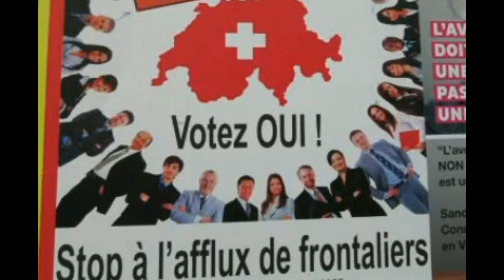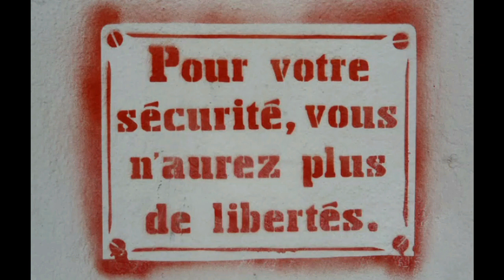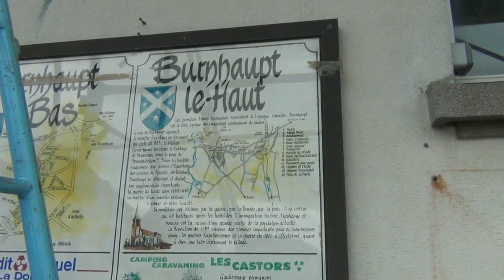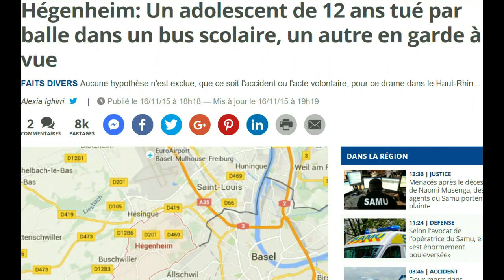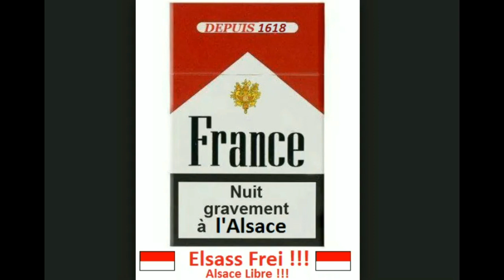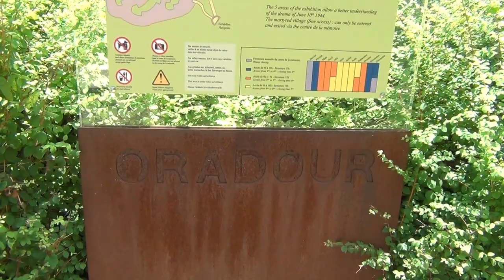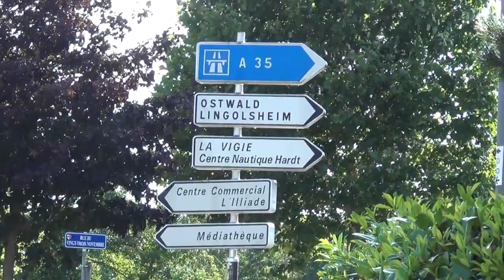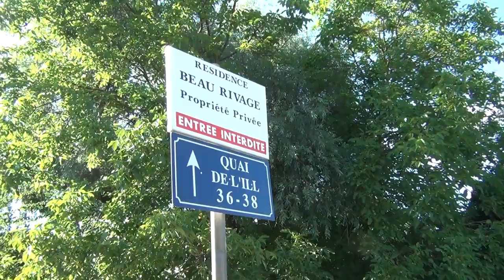BIENVENUE EN ALSACE